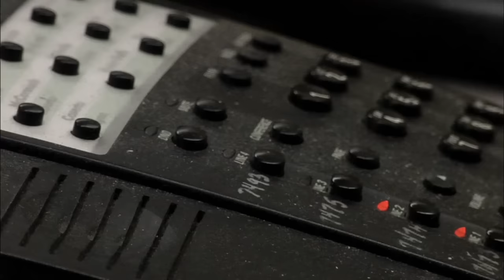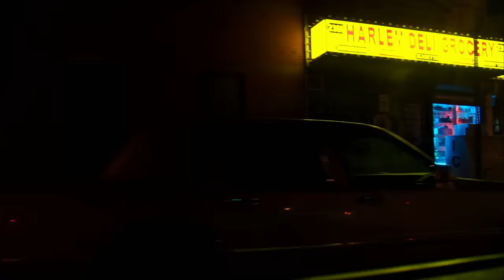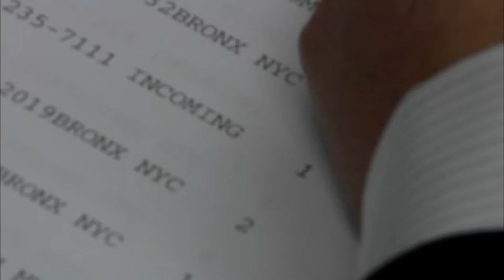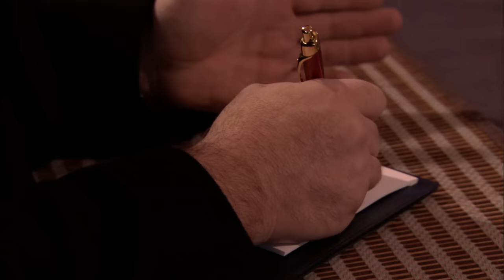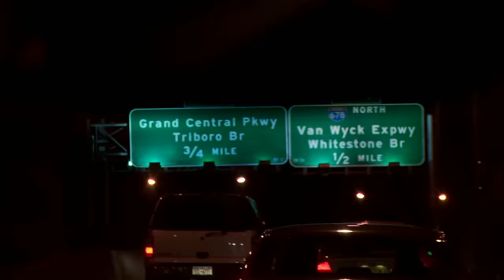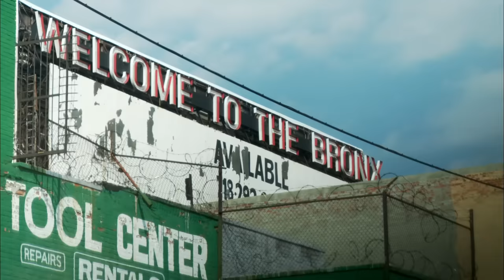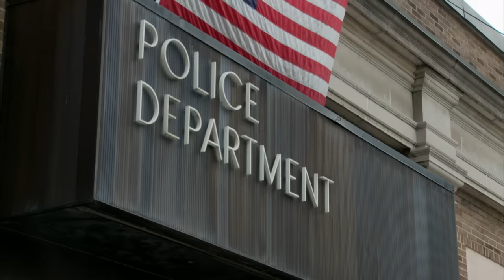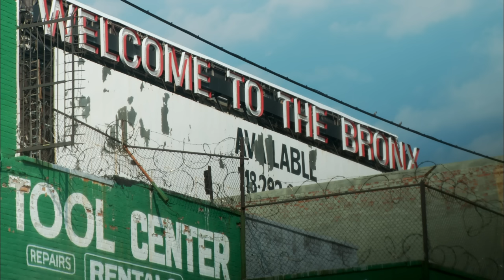Watching the Detectives - Best of 2023 FULL EPISODE Marathon | A&E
Check out Watching the Detectives' best of 2023 in this full episode marathon!

NYPD detectives recount their most stirring experiences on the beat. Stylized dramatizations enhance their stories providing the American public with their first exposure to these provocative and rousing tales of crime.